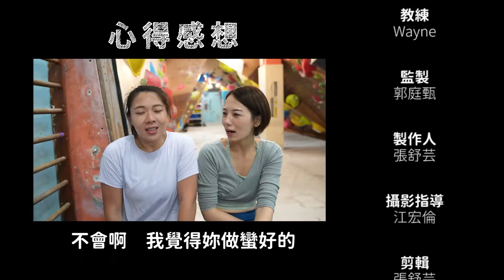抱石和攀岩有什麼差別？想要爬先學會摔！｜OL悄悄話｜芊日挑戰EP.02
睽違已久的《芊日挑戰》又來啦！繼上一集挑戰完拳擊後，主持人芊芊又要來體驗高難度的抱石運動，2021年東京奧運可是有把「抱石」列入比賽項目喔！

▶️ 閱讀全文
【OL悄悄話】抱石和攀岩有什麼差別？想要爬先學會摔！充滿人生哲理的運動

主持人／王芊淩
來賓／朱璟柔
教練／Wayne
製作人／張舒芸
攝影指導／江宏倫
剪輯／張舒芸
場地／RedRock 紅石攀岩(士林紅石)：111台北市士林區承德路四段261號B1